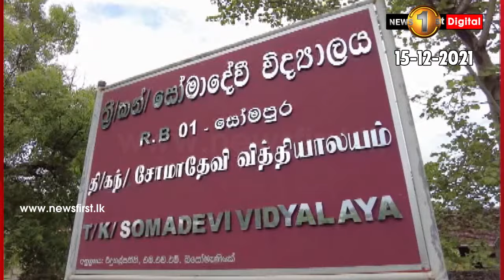දරුවට පන්තියක් නැති කළ අලියා..